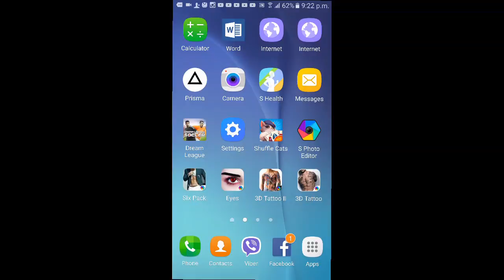EVERYTHING HAS BEEN DELETED